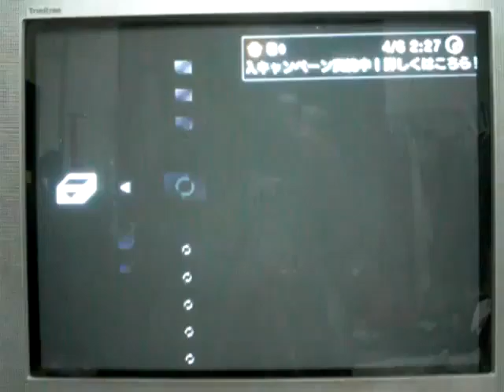11 abel vs vega